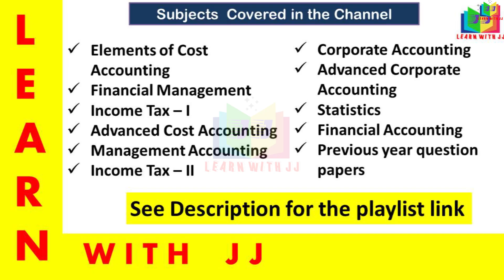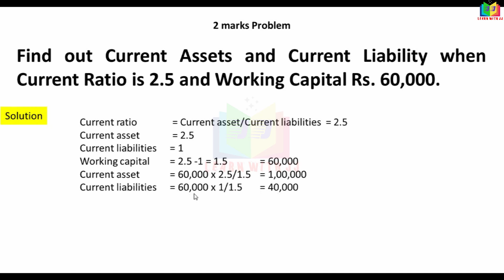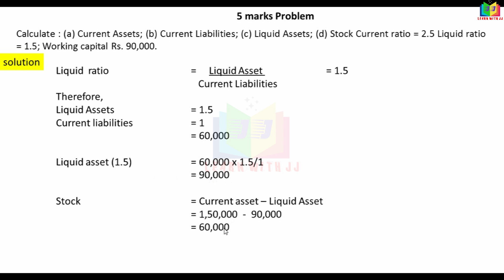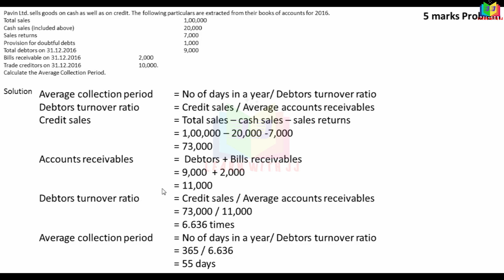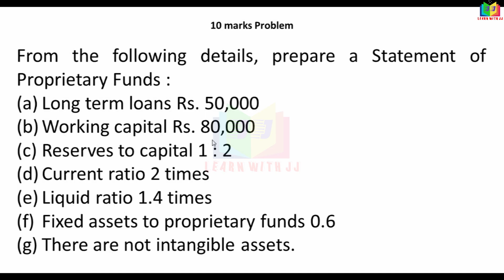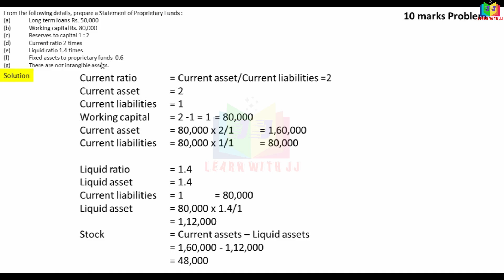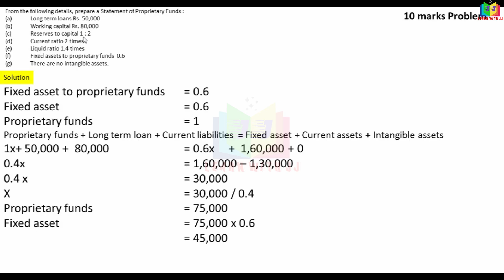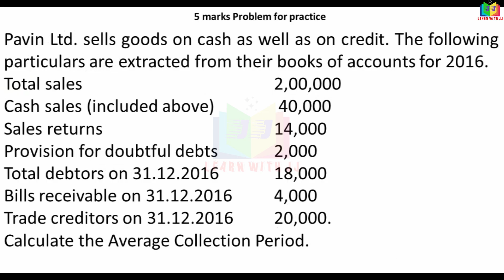ratioanalysis || Part 12 in Tamil || April 2021 year question paper with solution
Part 12 in Tamil
 April 2021  year question paper with solution
Follow us in Instagram